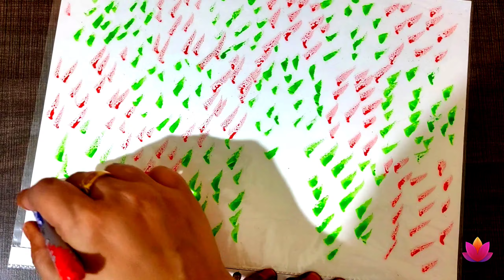Vidya Name Art | Name calligraphy with mandala touch | Mandala Drawing for Beginners